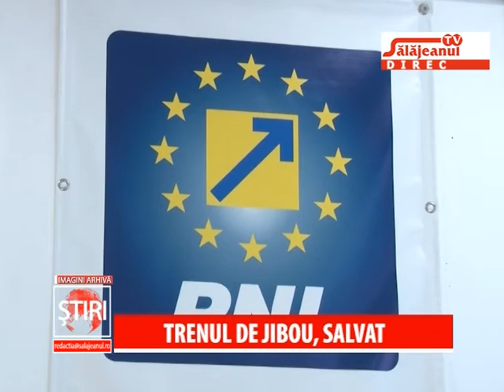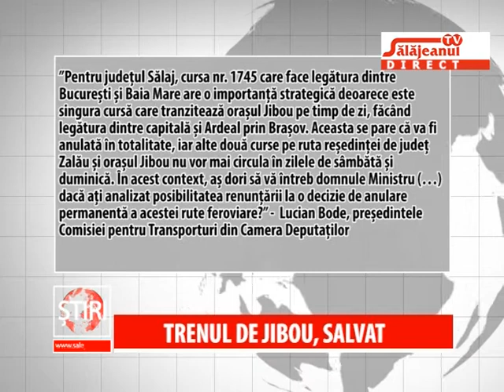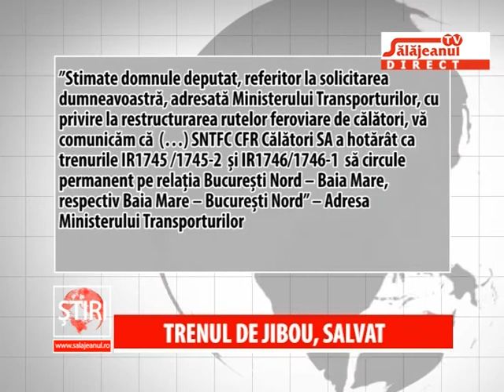TRENUL DE JIBOU SALVAT